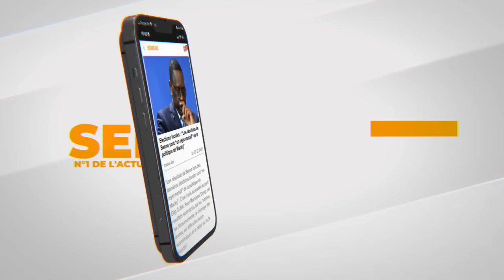Tabaski 2022 à Yoff : Imam Mame Libasse Laye met le doigt sur les tares de la société